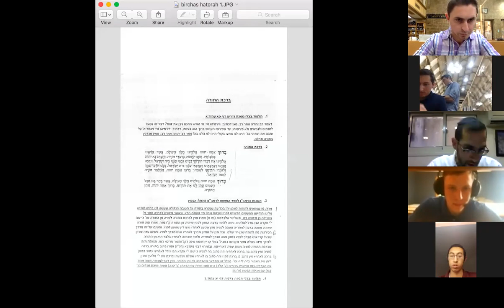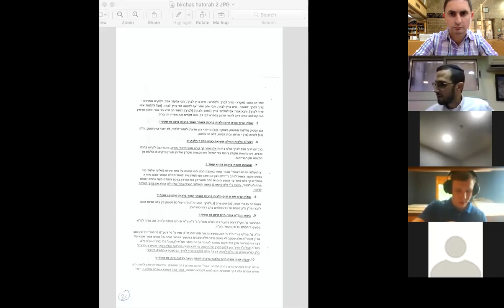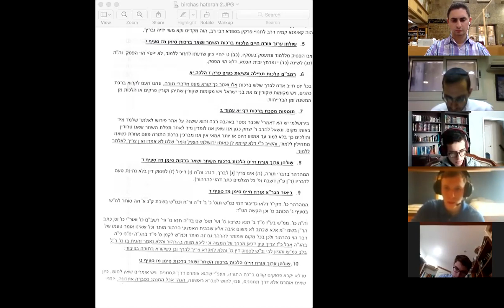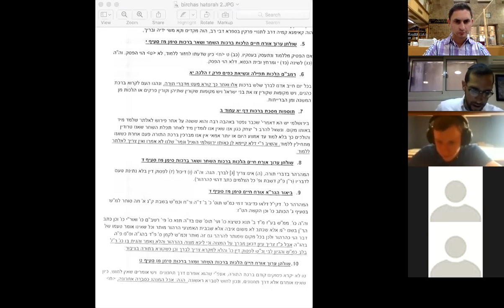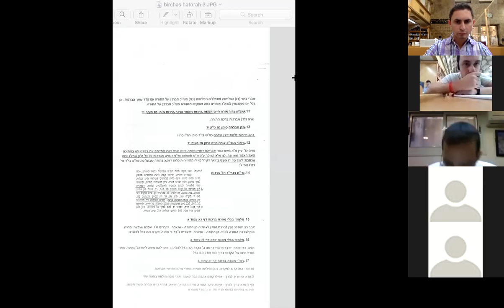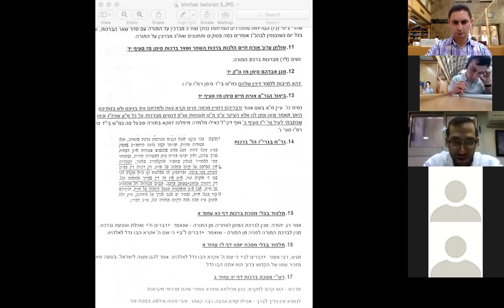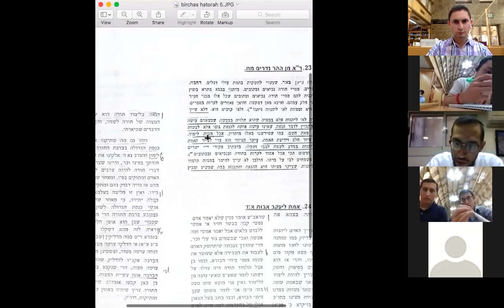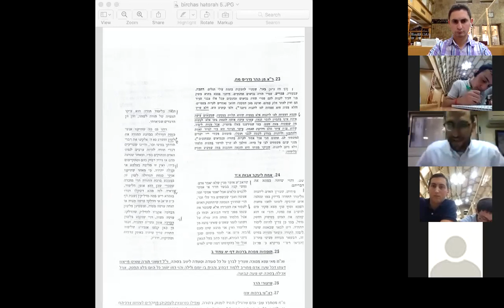Rabbi Rosner- Birchas Hatorah